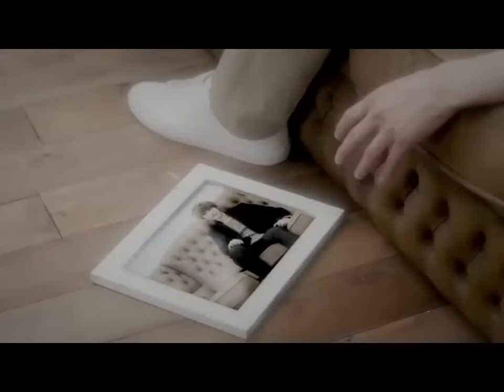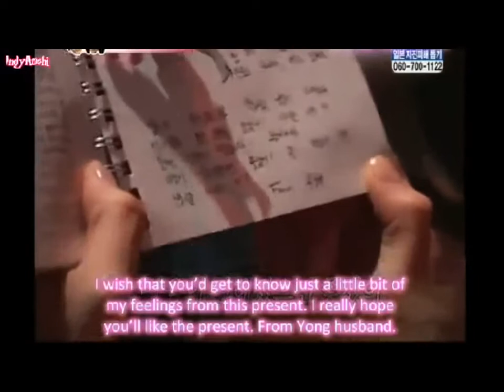yonghwa seohyun kyuhyun